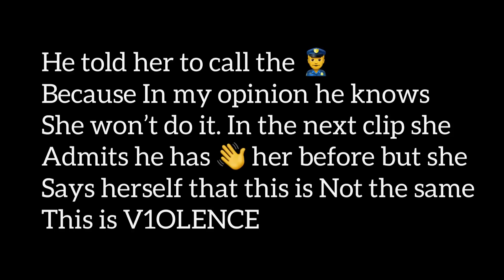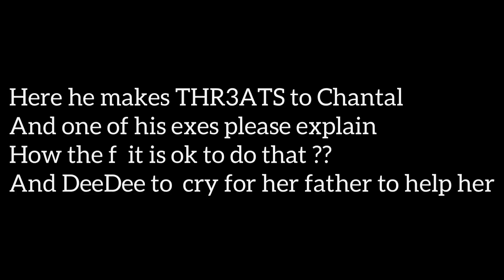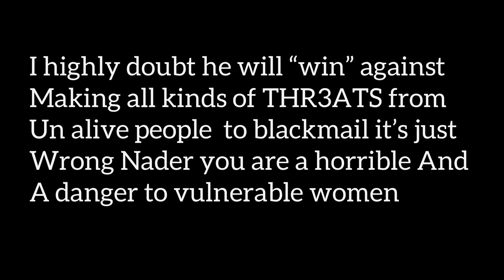Nader elshamy says it's not DV while DeeDee cries for her father T.W DV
Link to full video on sams bar lounge channel